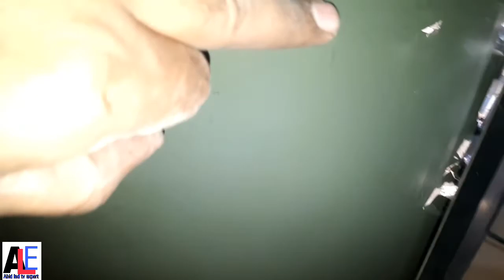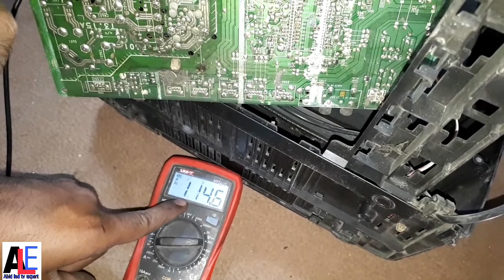How to fix sony crt tv output voltage not stable soloution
Assalamu Alaikum friends in this video I will show you that how to repair a Sony CRT TV supply fault please Watch the video till the end so that you can get complete information about it. Thanks